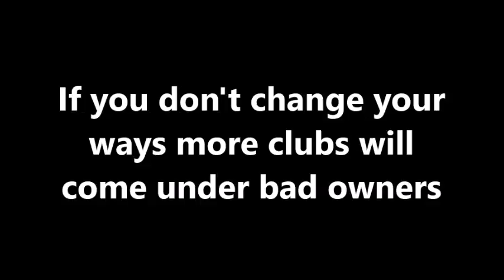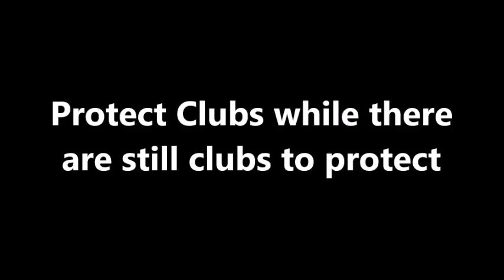Let Down By The Football League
Charlton Athletic, Blackpool, Coventry City, Leyton Orient, Blackburn Rovers, Nottingham Forest. All clubs let down by the people who run football in England.

Recent years Aston Villa, Leeds United, Newcastle United, Hull City & Cardiff City have too also had protests!

It's time the governing bodies protected clubs from owners while there are still football clubs to protect!